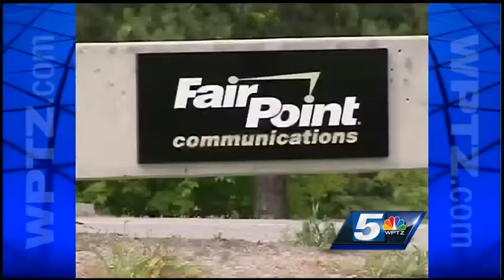Labor Day Webcast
Vanessa Misciagna has the top local stories of the day.